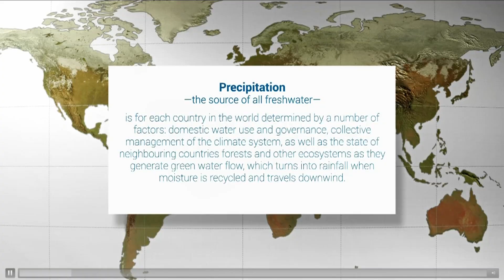Johan Rockström Lays Out the Scale and Urgency of the Water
GCEW’s Co-Chair Johan Rockström lays out the scale and urgency of the water crisis we face, speaking at the Turning the Tide side event held at the UN 2023 Water Conference on March 22, 2023.